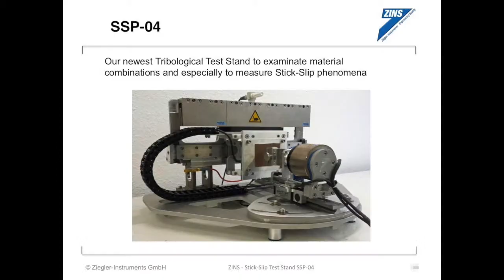Ziegler Instruments stick slip testing capability introduction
Often we are asked to prove that a product from the LIP Antifriction Coating range is effective or that the product is durable enough. We are very confident that the antifriction coatings will meet customer expectations and refer customers for independent testing with Ziegler Instruments GmbH.

Ziegler Instruments offer advanced stick slip testing for problems with noise generation associated with automotive interior trim parts. Ziegler are the 'go to' company for vehicle 'squeaks and rattles' related testing.